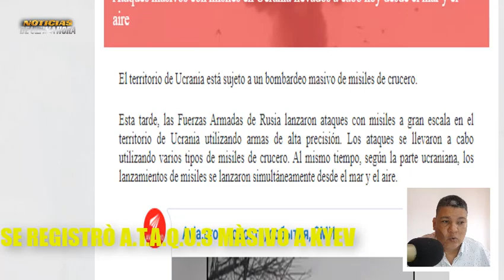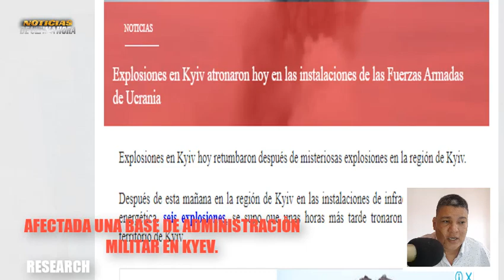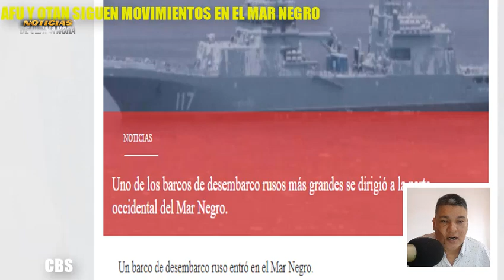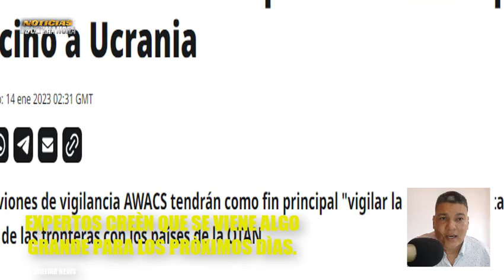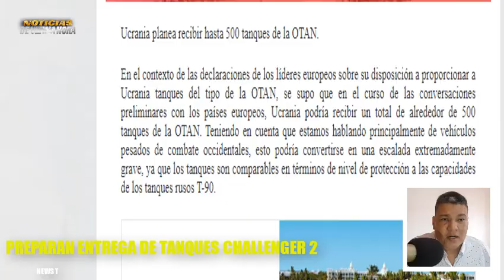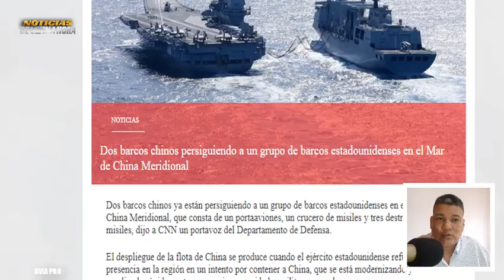🚨ÙLTIMA HORA FALLÒ SISTEMA Defensa OTAN VIGILA MAR NEGRO (Guerra Ucrania 2023)Noticias 15 enero2023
Ùltimas Noticias Internacionales hoy 15 enero de 2023

-Nuevo informe Ministerio defensa de Russia .

✅OTAN vigila movimientos de Rusia en el Mar negro .

✅Alemania y reino unido anuncian paquetes de ayuda militar para kYEV

✅No hay buen pronòstico para el 2023 segùn el global reports

✅Dina Bolurate pide perdon al pueblo Peruano

China persigue Barcos eeuu en el mar de china meridional

Noticias ùltima hora hoy 15 enero de 2023 Ùltimas noticias en vivo

Noticias ùltima hora vladimir putin hoy 15 enero 2023

Noticias ùltima hora joe biden amlo mexico

Noticias ùltima hora su 57 russia

Noticias sistemas himmars eeuu frontera bielorrusia

Noticias ùltima hora guerra rusia vs ucrania 2023

Noticias en vivo español hoy 15 enero 2023.

Noticias ùltima hora putin russia

Noticias ùltimas noticias igor konashenkov russia

news today january 15 2023

noticias eeuu hoy     15 enero de 2023

Noticias pentagono usa jhon kirby

Noticias Nicaragua  Daniel ortega hoy 15enero de 2023

Noticias de colombia hoy Gustavo petro 15 enero 2023

News war russia ucrania

Noticias de putin hoy

noticias ultima hora otan russia

Noticias ùltima hora venezuela hoy Nicolas maduro

Noticias soledar wagner russia ejercito russia

Noticias volodimir zelenski hoy

Noticias putin occidente gas prom

Noticias caracol en vivo tv 15 enero de 2023

noticias dimitry medvedev russia

Noticias sergei lavrov hoy moscù

Noticias sergei shoigu triada nuclear

Noticias antony blinken usa casa blanca

news otan russia usa war

guerra china taiwan hoy 15 enero de 2023.

Noticias xijin pin Joe biden taiwan

Noticias alexander Lukashensko bielorrusia guerra ucrania

news today news español hoy

noticias ejercicios militares rusia bielorrusia 16 enero 2023

noticias inetrnacionales 15 enero de 2023.
buque belgorod fragata gorkosv misiles hiperosnicos tsircon noticias chapucero tv noticias ultima hora 15 enero 2022 andres manuel lopez obrador ultimas noticias caracol noticias telemundo tele fe news usa noticias january 2023 guerra rusia vs ucrania hoy noticias ministerio defensa de rusia noticias karina jan peirre documentos clasificados joe biden donald trump noticias ejercito eeuu noticias soledar noticias bajkmut noticias ukraine news live noticias canada noticias argentina noticias ecuador noticias perù pedro castillo noticias bolivia noticias reino unido noticias italia noticias victor orban guerra kosobo serbia noticias economias eeuu russia dolar rublo noticias guerra israel iran noticias siria turquia noticias tanques ebrams t90 leopar 2 noticias volodimir zelenski news rt español noticias cuba hoy miguel canel noticias urguay luladasilva brasil noticias del bitcoin noticias buque kilo misiles poseidon rusia misiles sarmat 2 noticias sergei lavrov mundo multipolar rusia china 2023 noticias taiwan japon noticias corea del sur ejercicios militares china rusia mar de china meridional ,

Noticias
Noticias
Noticias
Noticias